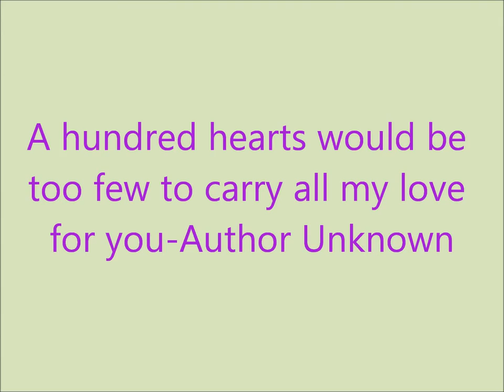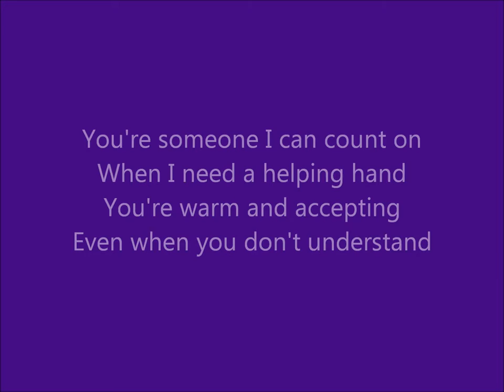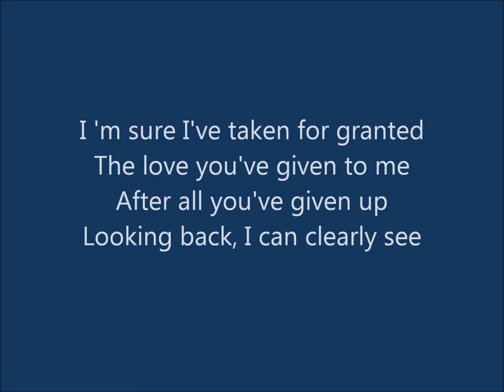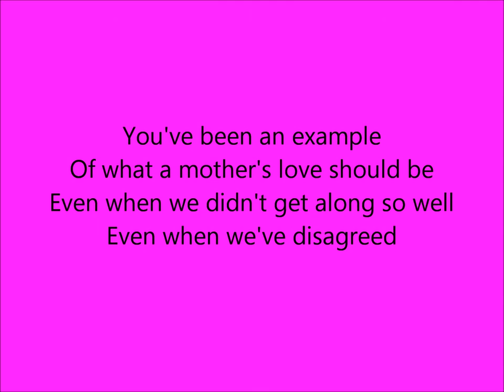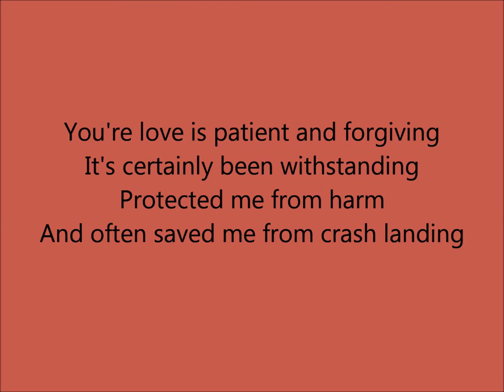Mom's Birthday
One of the best recordings of the doo wop period was "Happy, Happy Birthday Baby" which was written by Margo Sylvia & Gilbert Lopez, members of The Tune Weavers, who recorded it in March 1957. Originally released by Casa Grande Records, it was unsuccessful until Chess Records bought the distribution rights and released it on its Checker subsidiary label. The single reached number four on the R&B chart and number five on the Billboard Hot 100. The lead vocal was performed by Margo Sylvia with back up by Margo's husband John Sylvia, her brother Gilbert J. Lopez, and cousin Charlotte Davis. The sound recording is administered by The Orchard Music & IODA. This purpose of this upload is for viewer enjoyment and education not for monetary gain.